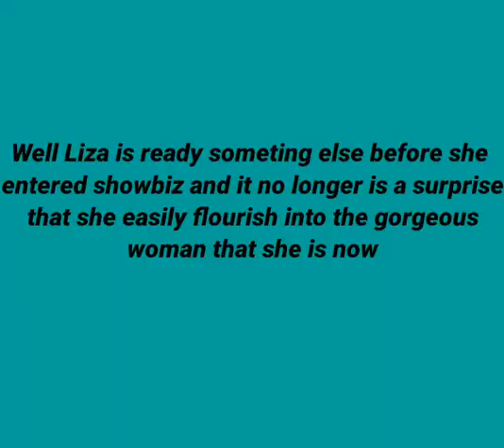|•Liza Soberano's "jeje" picture that made herself burst to laugh.|😂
We all have pictures in the past and i mean the "jeje pics" that made oureselves cringe l

Liza had some too, she herself cringe just by looking at some of her jeje pictures.😂😂